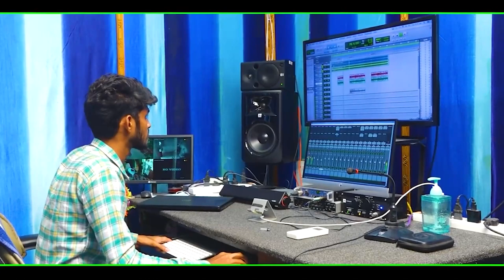16 02 2023 Yesu padam garu అంశం : పిలుపు నుండి తొలగిపోవుట